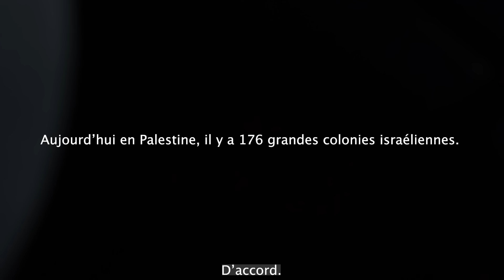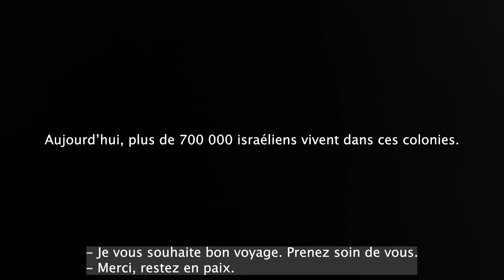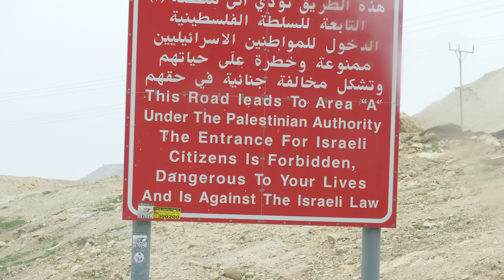59. ARMES POINTÉES SUR LES PALESTINIENS I Conflit ISRAËL PALESTINE I De Tel Aviv à la Cisjordanie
On découvre la capitale israélienne, Tel Aviv, une ville surprenante avec une population aux témoignages inattendus mais arrivés en Palestine ce que nous découvrons est une tout autre réalité. Nous sommes rapidement plongés au coeur du conflit israélo-palestinien.

Découvre dans cette vidéo les contrastes saisissants entre ces 2 entités,
la guerre de l'eau, les armes pointés sur les véhicules palestiniens, les colonies, la présence militaire et surtout ces peuples qui veulent vivre en paix.

Nous n'avons qu'un parti pris : celui de la paix.

🤝Soutenez la Chaîne :
Vous pouvez également nous soutenir sur notre cagnotte participative Tipeee ou PayPal

Notre Assurance Voyage :
Voyager l’esprit tranquille et profitez d’une couverture complète pour vos aventures à l’étranger avec l’assurance voyage Chapka ! Découvrez-en plus et obtenez une offre exclusive en utilisant ce lien (-5% de remise sur Cap Assistance 24/24)

Merci de regarder et à très bientôt pour une nouvelle vidéo !